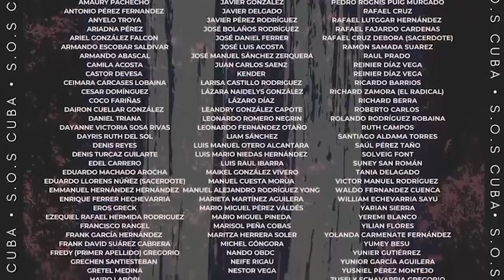Periodista Abraham Jiménez: "Régimen cubano no ha escuchado el alarido de la ciudadanía”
Hace once días en Cuba hubo un estallido social. El domingo 11 de julio, por primera vez en 60 años, lo cubanos salieron a las calles en todo el país para exigir libertad, comida y medicinas. La respuesta del régimen cubano, presidido por Miguel Díaz-Canel, fue la represión y persecución de quienes salieron a las calles.
Hasta la fecha, se identifican más de 500 personas detenidas. Sin embargo, el periodista cubano Abraham Jiménez Enoa estima que ese número podría incrementar, porque en la isla se desconectó el Internet por más de 72 horas y muchas de las detenciones apenas se están haciendo públicas.
Jiménez Enoa explica cuál es la situación actual en la isla, y evalúa la respuesta del régimen cubano a la protesta. El periodista, fundador de la revista El Estornudo, columnista de The Washington Post y cronista de Gatopardo, relata lo difícil que ha sido para la sociedad cubana ver los niveles de represión que han alcanzado a periodistas, opositores, ciudadanos, niños y ancianos, en un panorama en el que las calles de La Habana y otras ciudades todavía se encuentran militarizadas.

“Ahora mismo hay una tensión y unos nervios que se pueden palpar en la ciudadanía”, comenta Jiménez, quien ha recorrido los barrios de La Habana. Agrega que las listas de personas encarceladas y desaparecidas se siguen elaborando y “no se sabe a ciencia cierta la cifra” exacta.